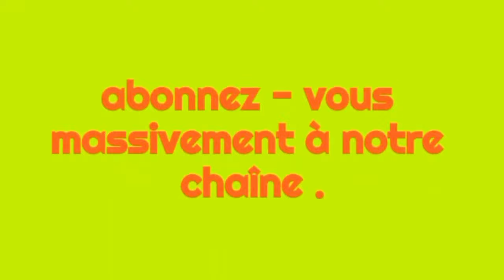Ameyatchi-Mathey ,pull up tiktok Viral Full song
Equity Bank Account Number:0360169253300  (DUDE DOROTHY AWUOR)
(Equity paybill Number via Mpesa-247247

ALL RIGHTS BELONG TO THEIR RESPECTIVE OWNERS Our understanding is that these videos are in correlation to Fair Right Use, however given that it is open to interpretation, if you identify a video on this channel that infringes your copyright, privately send us an email on and we will remove it immediately.